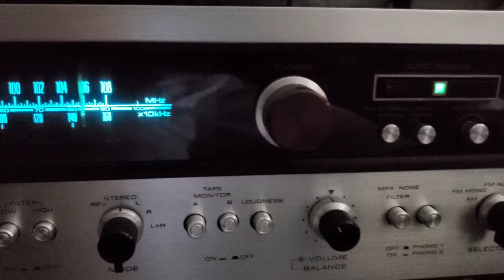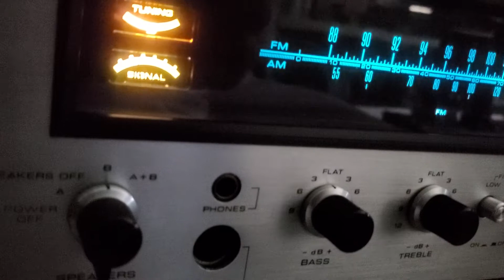Pioneer Auto Tuning Stereo Receiver Model SX-2500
Here I Showcase a Vintage Pioneer Auto Tuning Stereo Receiver Model SX-2500.